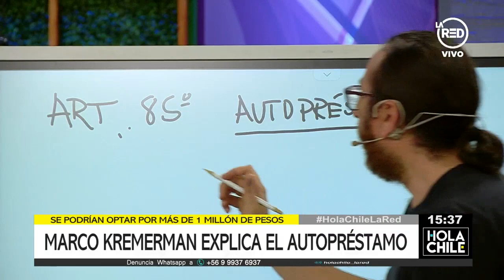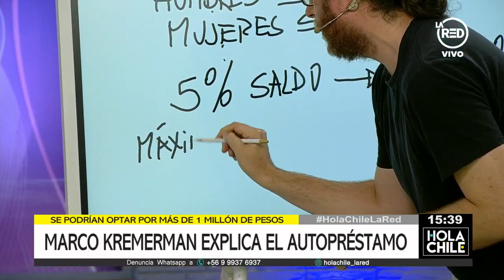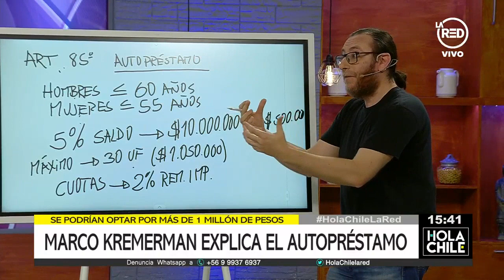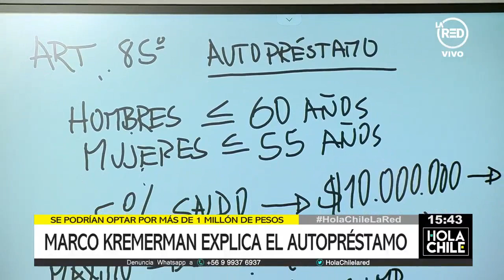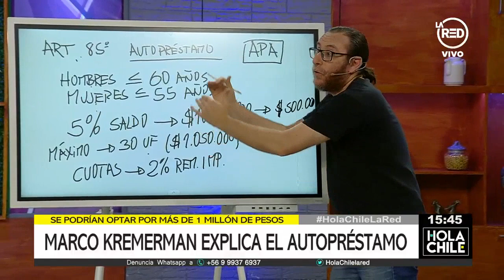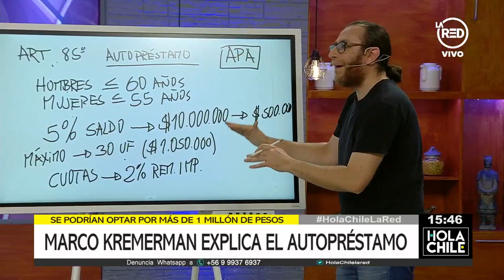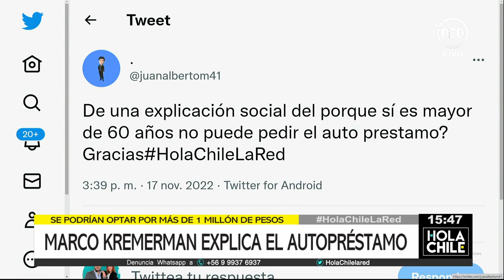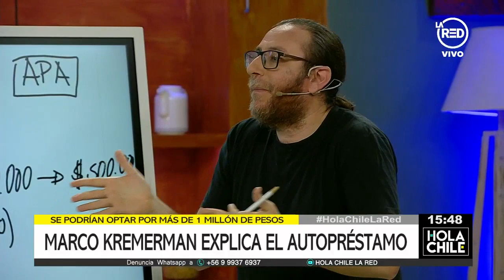Reforma de pensiones: ¿En qué consiste el auto préstamo?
El economista de la fundación SOL, Marco Kremerman, explica cómo funciona esta medida que permitiría a una persona, optar a retirar hasta a 1 millón de pesos desde sus fondos.